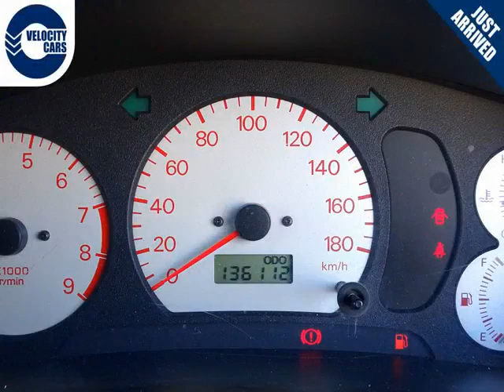Vancouver Velocity Cars - BC - 1998 Mitsubishi Evolution 5 TURBO 1 YR WRNT 136 KMs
Vancouver Velocity Cars - BC - 1998 Mitsubishi Evolution 5 TURBO 1 YR WRNT 136 KMs 562